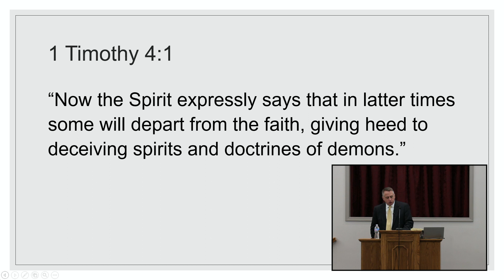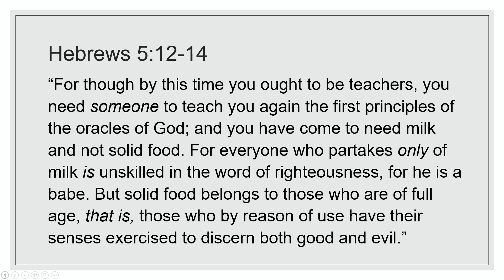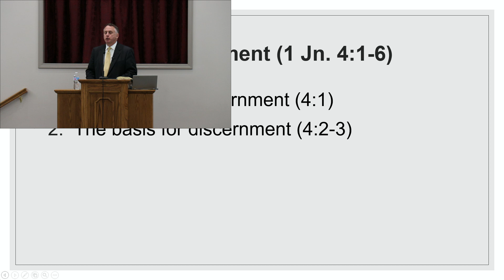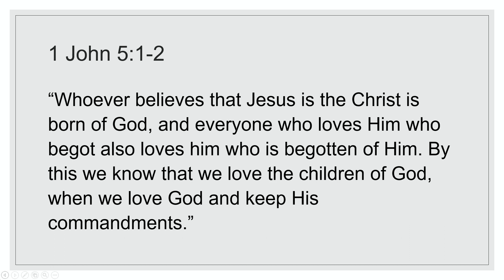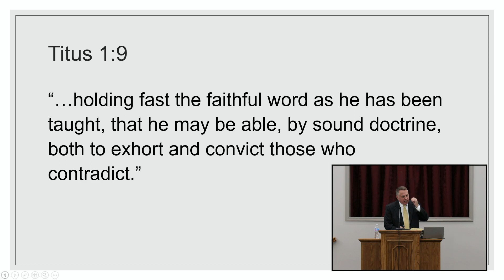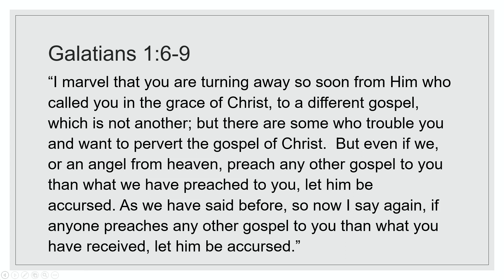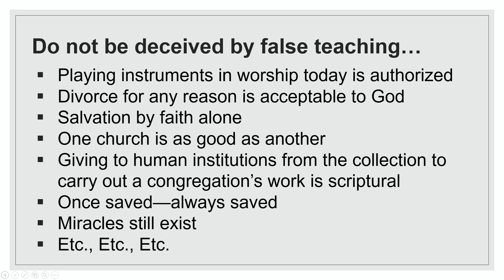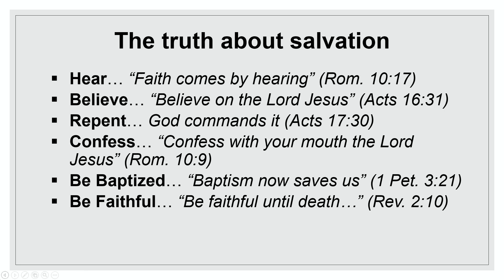A Guide to Discernment (09.12.2021 AM)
This sermon was preached by Steve Peeler of the Walton Chapel Church of Christ in Lafayette TN for our Sunday morning worship.  The text is 1 John 4:1-6.  We are concerned about being scammed.  But are we as careful about not being mislead into error about the Bible?  1 Timothy 4:1 warns us about departing from the faith and believing  deceiving spirits and doctrines of demons.  Watch until the end to learn about many misconceptions and false teachings that abound today.  Steve ends the lesson with the truth about salvation.